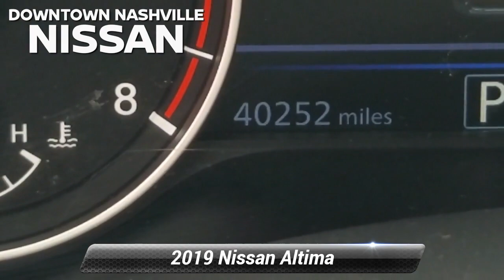Used 2019 Nissan Altima 2.5 SV, Nashville, TN C733139A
Certified. CERTIFIED BY CARFAX- NO ACCIDENTS AND ONE OWNER, BLUETOOTH HANDS-FREE CALLING, REAR VIEW BACK-UP CAMERA, MOONROOF, BLIND SPOT TECHNOLOGY - NEVER WORRY WHEN CHANGING LANES AGAIN, LOCAL TRADE, MP3 / IPOD COMPATIBLE, PUSH BUTTON START, HEATED FRONT SEATS, Altima 2.5 SV, 4D Sedan, 2.5L 4-Cylinder DOHC 16V, CVT with Xtronic, FWD, Brilliant Silver Metallic, Charcoal Cloth. Priced below KBB Fair Purchase Price! 28/39 City/Highway MPG*br*2019 Nissan Altima 2.5 SV Brilliant Silver Metallic FWD 2.5L 4-Cylinder DOHC 16V CVT with Xtronic*br**br*Nissan Certified Pre-Owned Details:*br**br*  * 167 Point Inspection*br*  * Warranty Deductible: $100*br*  * Vehicle History*br*  * Includes Car Rental and Trip Interruption Reimbursement*br*  * Limited Warranty: 84 Month/100,000 Mile (whichever comes first) from original in-service date*br*  * Transferable Warranty*br*  * Roadside Assistance*br**br**br*Prices do not include additional fees and costs of closing, including government fees and taxes, any finance charges, any dealer documentation fees, reconditioning, any dealer installed accessories, any emissions testing fees or other fees. May exclude certification fee. All prices, specifications and availability subject to change without notice. All prices with approved credit. Though we make every effort to ensure pricing is accurate and up to date, we are not responsible for pricing errors. Contact dealer for most current information.*br**br*Save Money & Enjoy Your Dealership Experience.

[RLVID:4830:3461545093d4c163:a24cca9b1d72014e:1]